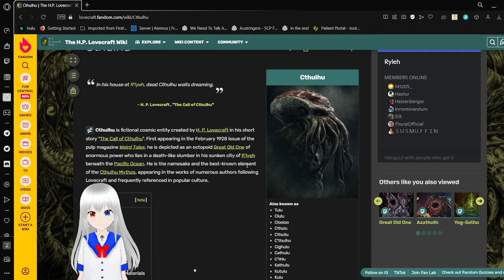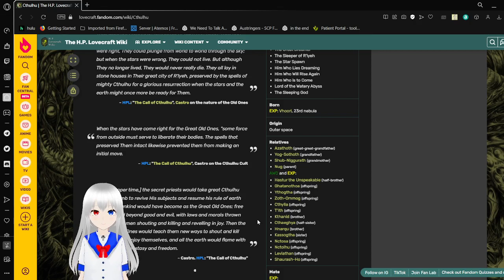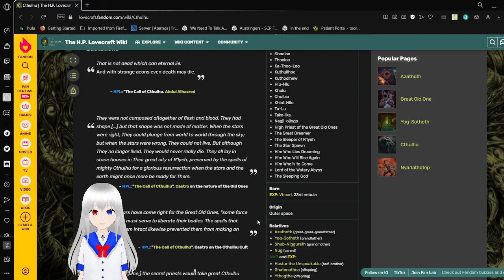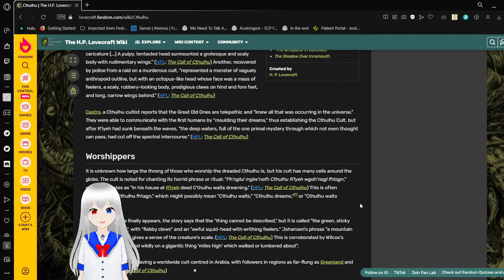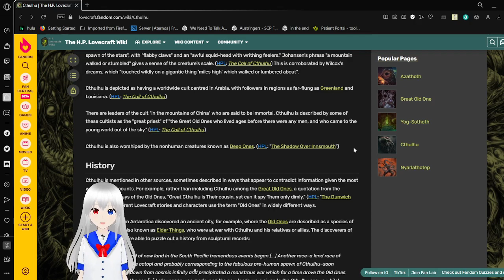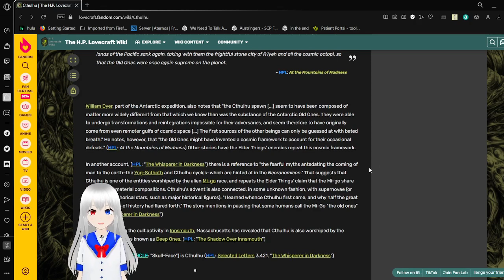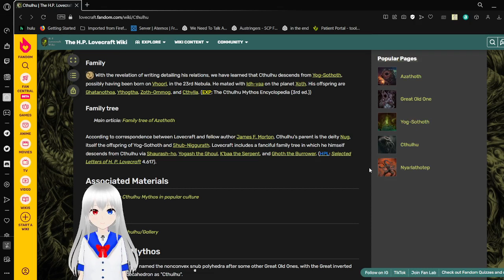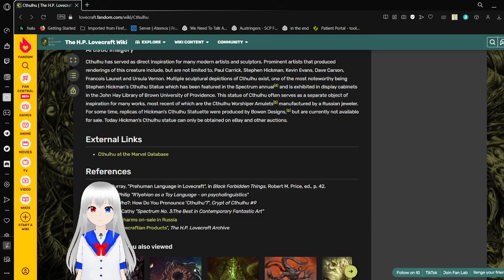Haku reads about cthulhu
a re-record because shub-granny's actual name sounds too much like a slur to me